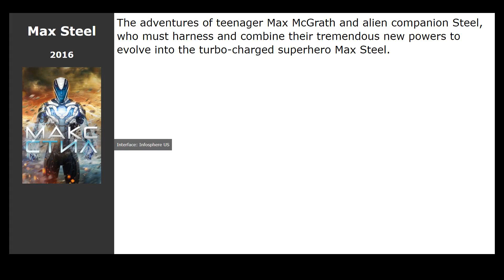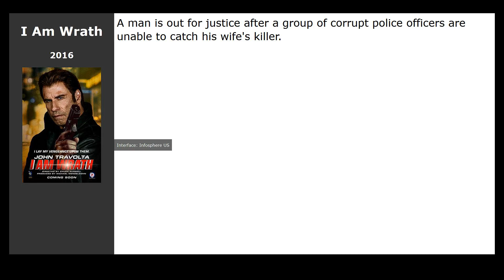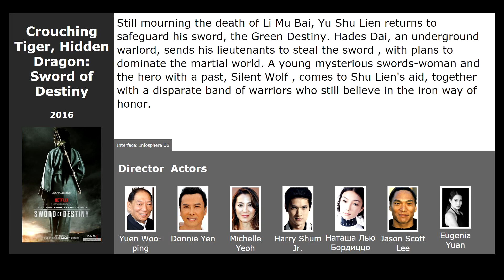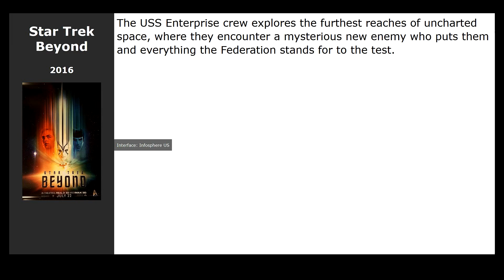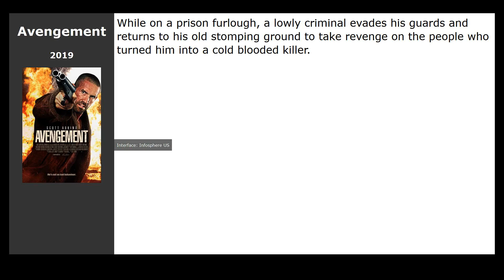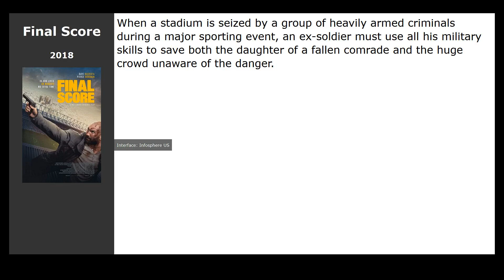20 best movies like Double World (2020)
Movies similar to Double World (2020):

00:00 Introduction
00:13 The Death of Superman (2019) / genre: cartoon, fantastic, action
00:26 Precious Cargo (2016) / genre: action, thriller, drama
00:39 Max Steel (2016) / genre: fantastic, fantasy, action
00:55 Hard Target 2 (2016) / genre: action, thriller
01:07 I Am Wrath (2016) / genre: action, thriller, drama
01:18 Cartels (2016) / genre: action, thriller, crime
01:31 End of a Gun (2016) / genre: action, thriller, crime
01:47 Into the Badlands (2015) / genre: action, drama, adventure
02:00 Crouching Tiger, Hidden Dragon: Sword of Destiny (2016) / genre: fantasy, action, drama
02:19 Kung Fu Panda 3 (2016) / genre: cartoon, action, comedy
02:38 Kickboxer: Vengeance (2016) / genre: action, drama, crime
02:52 The Horde (2016) / genre: horror, action
03:05 Bastille Day (2016) / genre: action, drama, thriller
03:18 Star Trek Beyond (2016) / genre: fantastic, action, thriller
03:32 Master Z: Ip Man Legacy (2018) / genre: action
03:51 Black Water (2018) / genre: action, thriller, drama
04:04 Gemini Man (2019) / genre: action, fantastic
04:17 Avengement (2019) / genre: action, crime
04:34 Future World (2018) / genre: fantastic, action, adventure
04:47 Final Score (2018) / genre: action, thriller